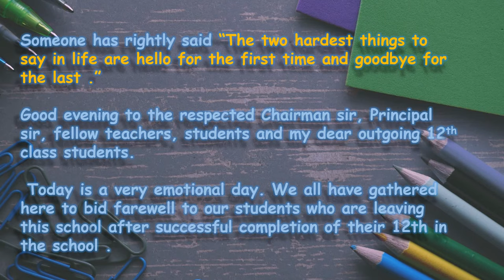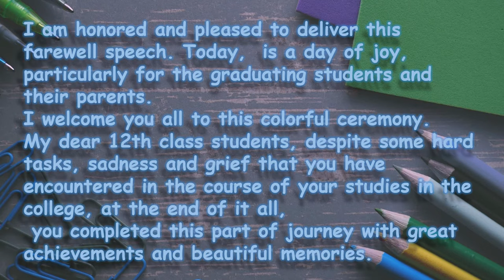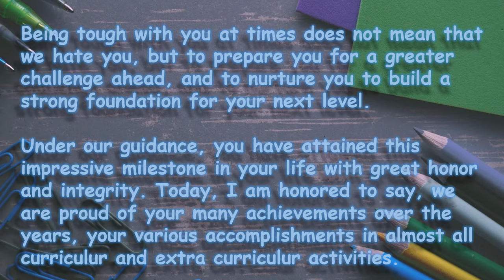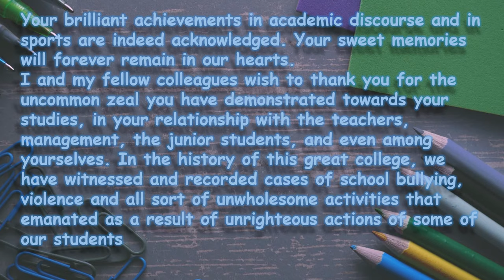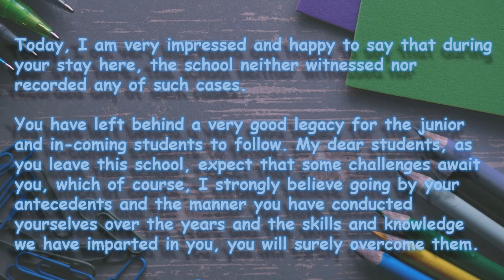Farewell Speech by Teacher to students || Short and smart farewell speech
Short and Smart Farewell Speech
In this video we have presented a short and smart farewell speech by Teacher to students  with quotes .